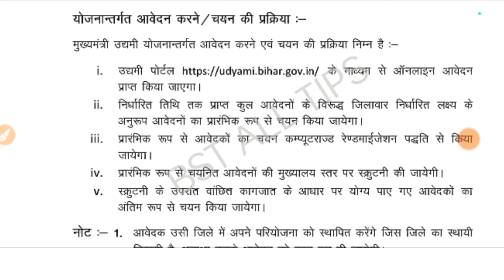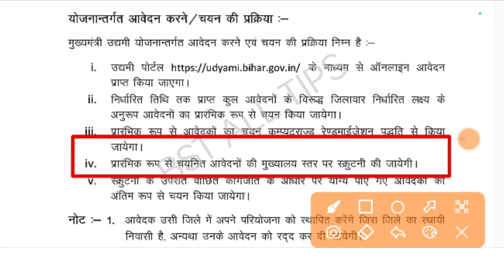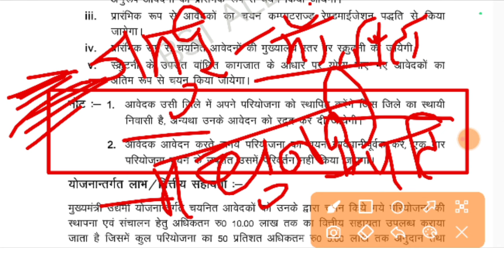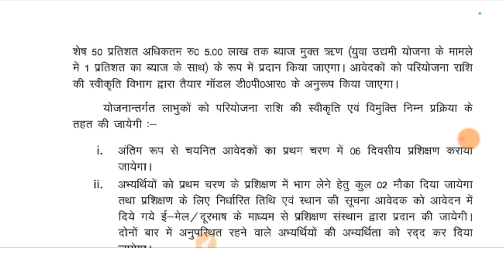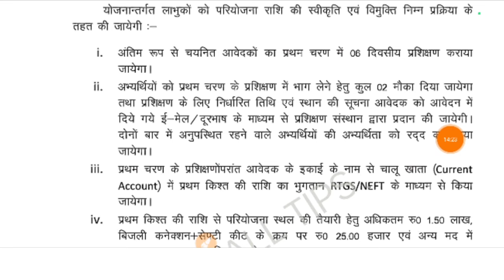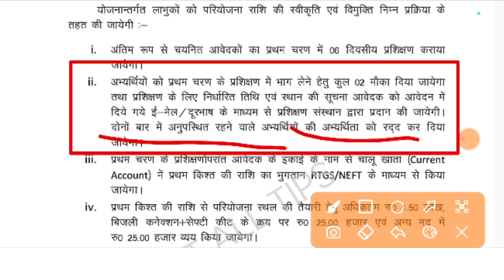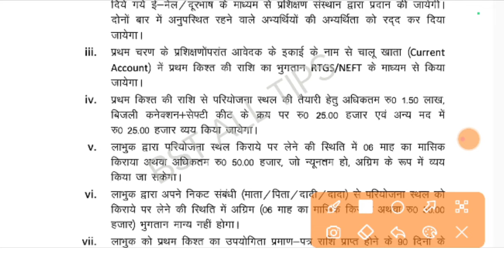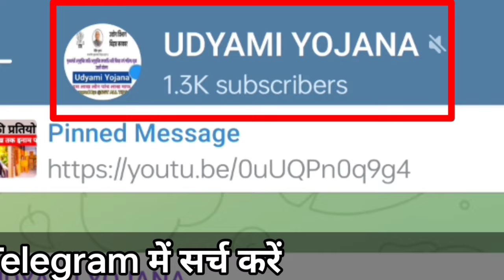मुख्यमंत्री उद्यमी योजना चयन की प्रक्रिया ।। Udyami Yojana Selection Process ।।